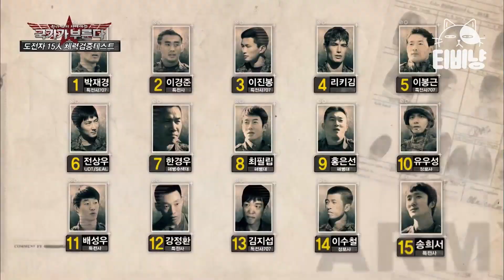[티비냥] EP3-07 특수부대 훈련보다 더 강한 강도의 체력 테스트! 어깨 부상에도 끄떡없는 그들의 열정 | 국가가부른다 | CJ ENM 131219 방송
XTM 〈국가가 부른다〉 : 실제 특전사들의 훈련을 방불케 하는 미션을 통해 최후의 1인을 뽑는 대한민국 최초 밀리터리 서바이벌 프로그램